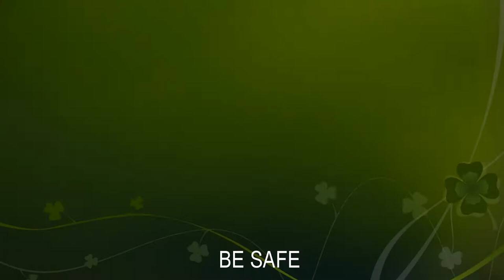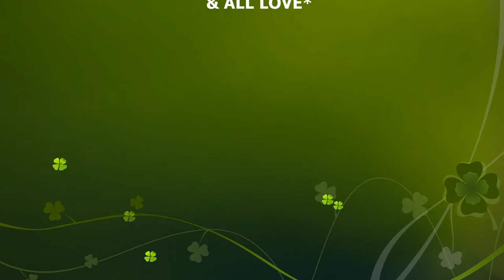Corey Booker Is Out But 2 People of Color Is Left in Race For President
FNN-Feminist News Network, The Feminist News that’s Right for You. In Today’s News Skye The Soulful Progressive Talks about how Hawaii is Decriminalizing Marijuana, but will it help when, really they need to go recreational so more can benefit.